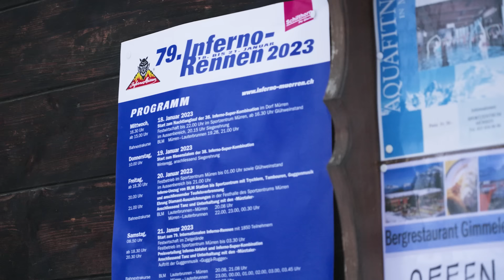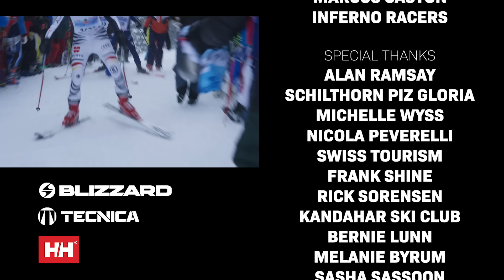Return of the Turn: Inferno Mürren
Return of the Turn is BACK. Season 6 has landed, and in Episode 14: Inferno Mürren, Marcus travels to legendary Mürren, Switzerland to take on The Inferno, the oldest and longest downhill race in the world.